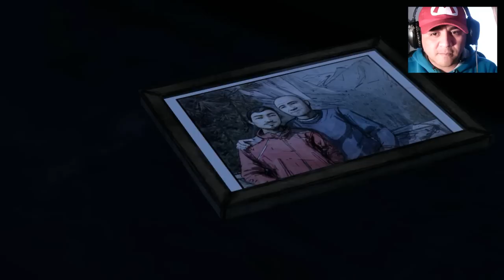The Walking Dead - Episodio 2 - Capitulo epico - Final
Bajate mi Apps para Chrome y firefox y no te perderas Ningun video de mi canal :)

Proximos Gameplays
 -  Watch Dogs

Procesador AMD FX-8150 AM3+ DE 3.6GHZ
Memoria Ram : 8Gb
Tarjeta de Video : Zotac GTX 650 Ti Boost
S.O : Windows 7
Placa madre : ASUS AMD M5A78L-M/USB3
Con Action: 60 Fps
Sin Action : 60 Fps

El renderizado del video (camptasia) baja los frames a 30